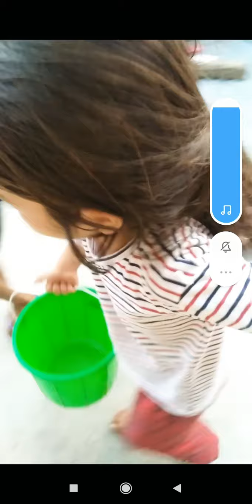ल है दूधआयो खाने भए subscribe ani like गरनु क्यारे 😅🙏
children are future of the world . so we must have to motivate them by supporting their talent and act